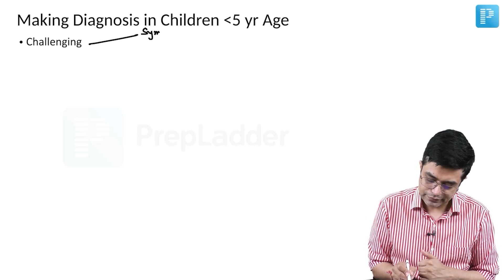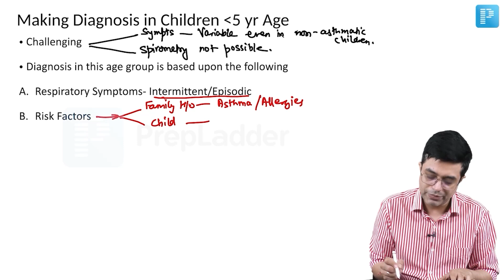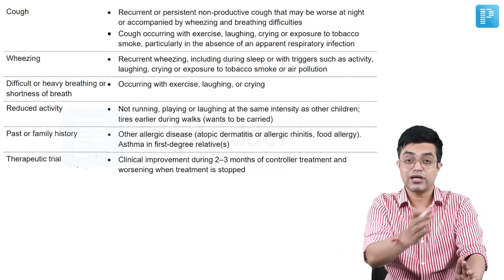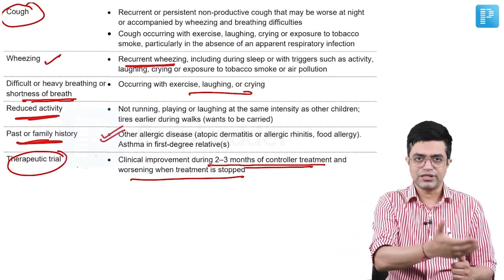Recurrent Wheezing: Beyond Asthma | Rapid Revision By Dr. Sandeep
Watch Dr. Sandeep Sharma’s video on Recurrent Wheezing Beyond Asthma & a must for NEET SS Pediatrics prep!

In the final stretch, time is your biggest enemy. This Rapid Revision series, based on Nelson’s 22nd edition, delivers sharp, high-yield, exam-focused content designed to fit into your duty hours and busiest days.

Save time. Master concepts. Enter confident.

⚡️Ace Your Exams With PrepLadder Dream Team➡️ for more information.